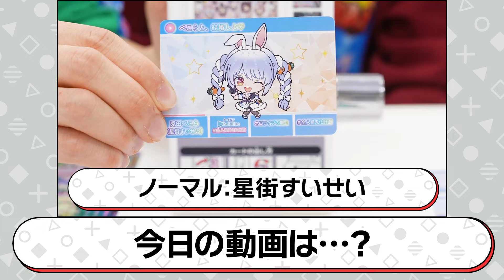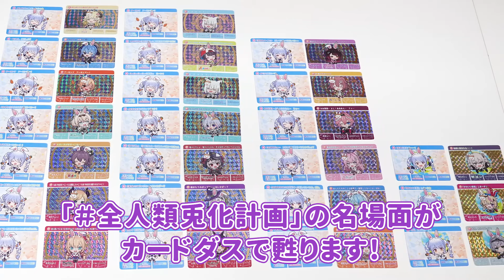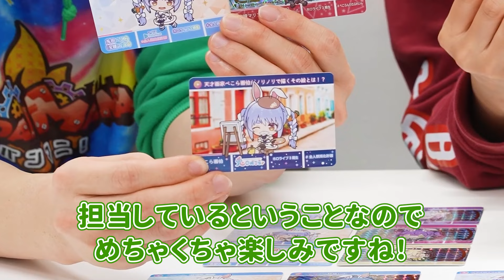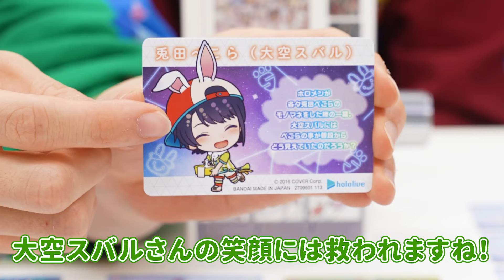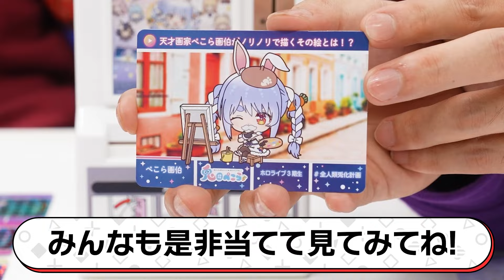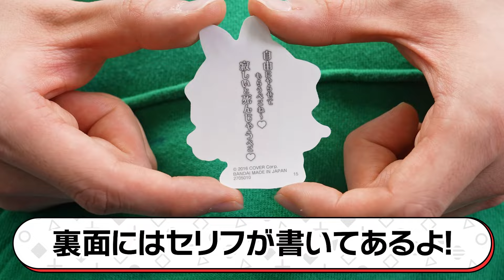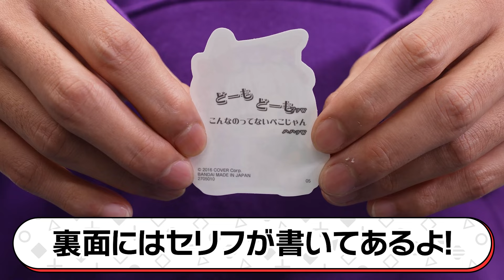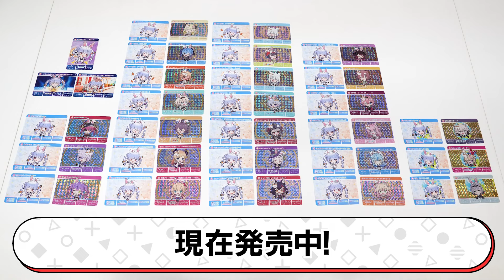【バンダイ公式】バンダイが「全人類兎化計画」によって兎化!!ぺこらアイテムが目白押し!!ホロメンたちが兎化したかわいいアイテムも!!【バンマニ!】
「カードダス hololive Vol.2 ～全人類兎化計画～」の詳細はこちら！

「ホロライブ 全人類兎化計画 リバラバ！」の詳細はこちら！

「ホロライブ ぺこら特製 兎田液ゼリー」の予約はこちら！

ホロライブプロダクション関連商品はこちら！

バンマニ!ではバンダイの商品やサービスに関する情報を、いつも元気いっぱいの「もにちゃん」「りっくん」「つぐみん」「なえまる」「いでにー」「いでぼー」がお届けしていきます！

いでにー
かわいいアイテムが目白押しで兎田ぺこらさんの魅力を再発見できました！